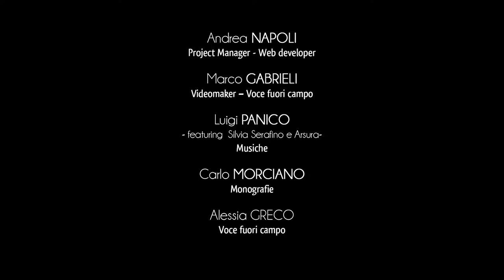Stadt Gallipoli - Bibliotheken, Museen und Theater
Im Herzen der Altstadt von Gallipoli, in den Räumen die früher als städtisches Krankenhaus benutzt wurden, kann die wichtige archäologische Sammlung des Stadtmuseums „Emanuele Barba“ besucht werden.
Das Museum wurde im 19. Jahrhundert dank Schenkungen bedeutender Bewohner von Gallipoli gegründet. Im großen Museumssaal sind zahlreiche Stücke ausgestellt, die zur naturalistischen und archäologischen Geschichte des Gebiets gehören.
Es ist eine Reise durch die Geschichte ab der Zeit der Messapier bis zur Spätantike. Die Art der Ausstellung spiegelt die Kultur des Endes des 19. Jahrhunderts wieder.
Im Museum ist das „Zoologische Kabinett“ des Naturforschers Emanuele Barba eingebettet, d.h. eine Sammlung reich an Fossilien und Mineralien.